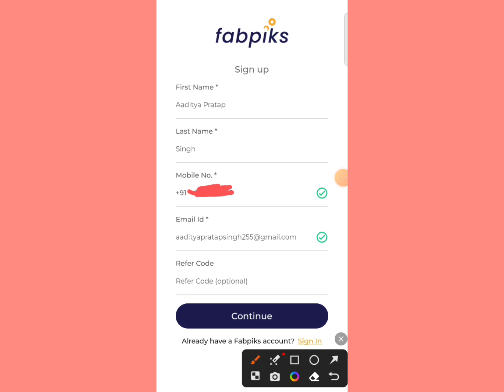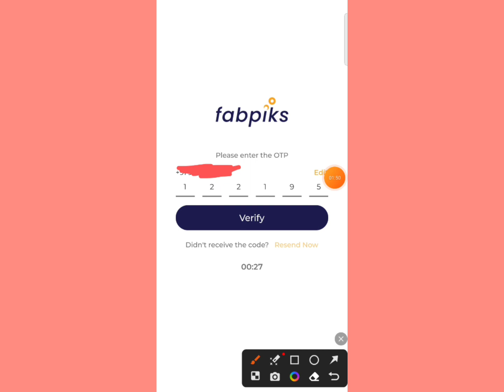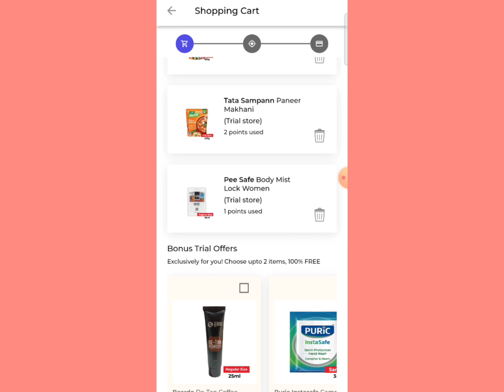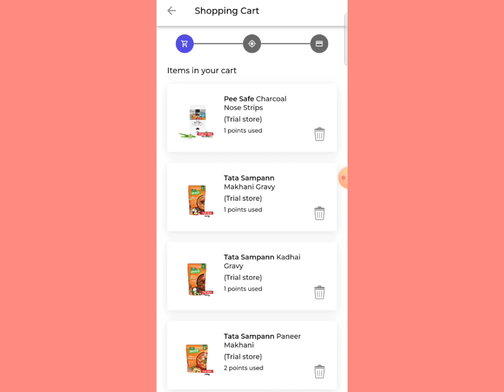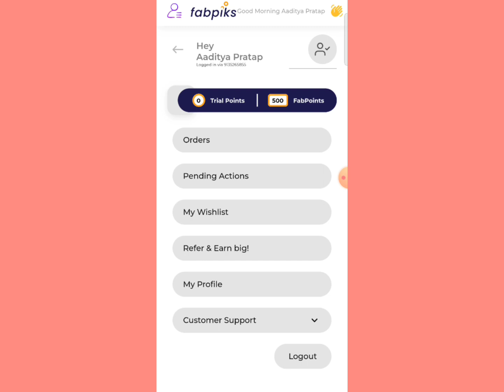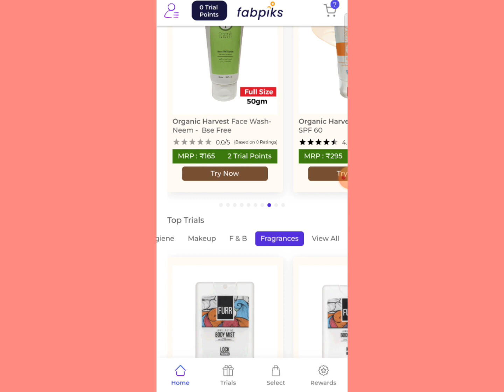🔥 Smytten app jaisa app || fabpiks app real ya fake || fabpiks app free shipping trick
referral Code- 12F175D2

[Amazon Store]

🔥 My Amazon Store Link 👇👇